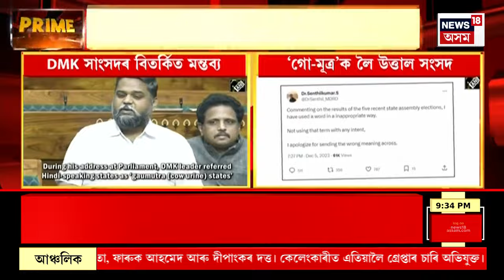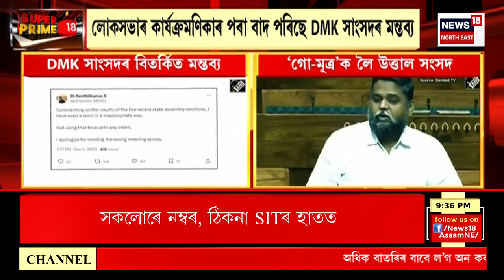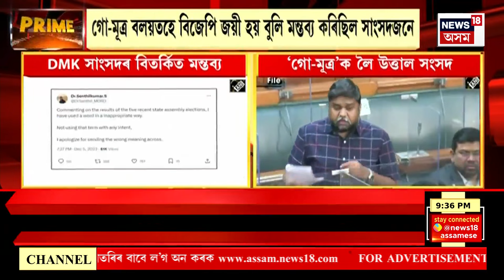Super Prime 18 : DMK সাংসদ ডি এন ভি চেণ্ঠিলকুমাৰৰ মন্তব্যক লৈ বুধবাৰেও উত্তাল হৈ আছে লোকসভা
0:00 Intro